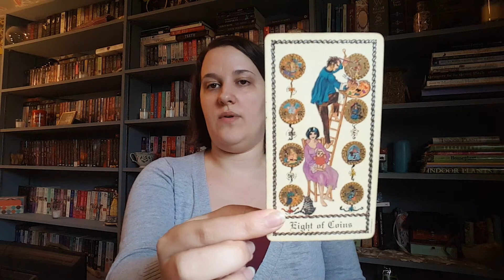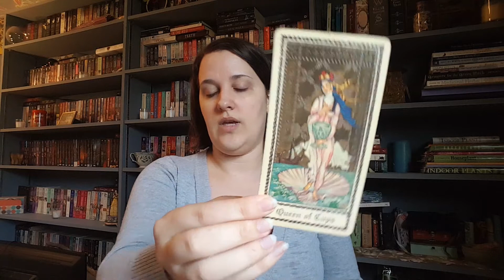I Answer Some Tarot Questions!!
Hello Lovelies!!  Today I picked out a few questions from old Tarot Challenges and answered them for you!  Let me know what you think and I hope you enjoy!!

Instatgram: woder_xviii